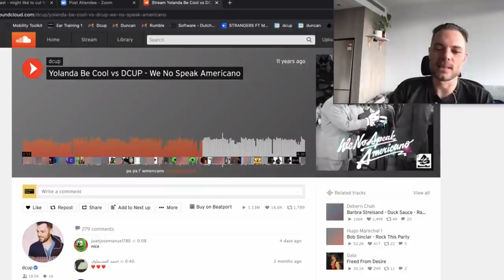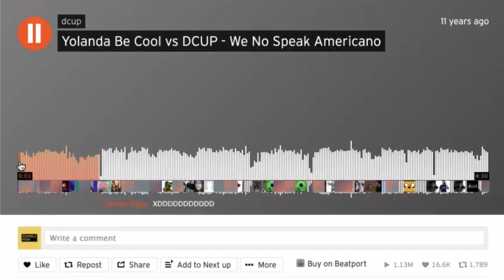We No Speak Americano (The Real Story: From Idea to #1 Hit) [+ 3 Tips for Music Producers]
There's no formula behind every perfect pop song, as much as we might hope. But, this story of how to make a wordwide hit song is quite interesting, and educational. It's a story about how having fun and collaboration turned into an unexpected #1 hit song. So enjoy the story of the hit song "We No Speak Americano" by Dcup and Yolanda Be Cool.

🎯MY BETA EMAIL NEWSLETTER (Actually Helpful) 📃
Same idea as the channel, help you master music production (no spam)

⏰ TIME STAMPS
he Start - "An Underground Track" - 0:00
The Unlikely Hook - 0:40
The Drop - Before & After A/B - 1:30
The Disbelief Phase - 2:06
Clearing The Sample - 2:28
D.O.T.S & Fun (Subscribe for More) - 2:59
The Release Plan - "Make sure the music rocks" - 3:21
Key To Collaboration - "I don't have what they have" - 4:03
A Great Question - 4:26
The Awards - #1 Hits & Multiplatinum - 4:54
Message to Producers - "let the world be the judge" - 5:15
Decup's Future (aka RumbleMan) - 5:58

Help me help you...master music production